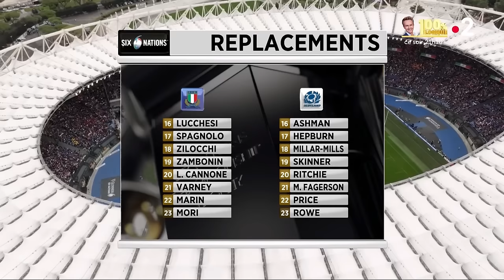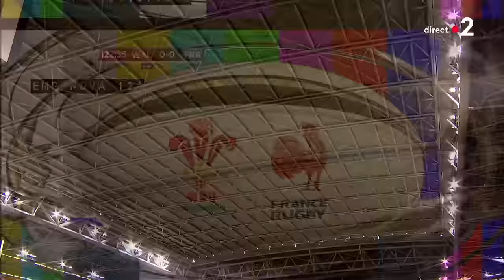Italie - Ecosse | TD6N2024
Visionnez en intégralité le premier match de la quatrième journée du Tournoi des 6 Nations 2024, Italie - Ecosse, joué au Stadio Olimpico à Rome.

Aux commentaires :  Jean Abeilhou et Yann Delaigue.

Watch in full the first game of the fourth day of the 2024 6 Nations Tournament, Italy - Scotland, played at Stadio Olimpico in Rome.

Commentaries : Jean Abeilhou et Yann Delaigue.